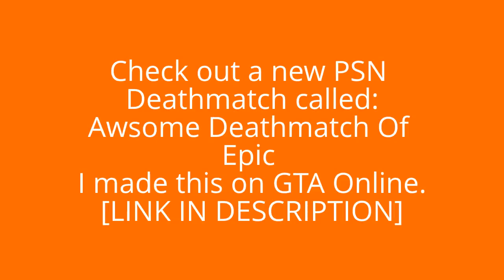Gta Online - PSN - Awesome Deathmatch Of Epic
Hope you like the Deathmatch! (: